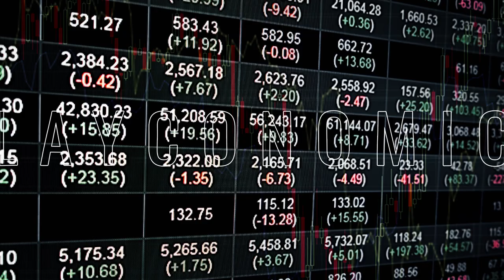PlayStation DESTROYED Xbox in 2023 | Playconomics Ep. 123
Matt and Bobby change things around with Playconomics while still providing you financial context for industry trends.

Breaking Down the Business Behind:
2:07 Insomniac Leaks
14:00 Sony's Massive Console Sales Number
26:16 E3 Being Permanently Cancelled
27:00 Bobby Kotick Leaving ABK
32:02 The Chinese Government's New Video Game Policy.

Playconomics Plays:
35:09 Bobby breaks down and admits that he is playing Baldur's Gate 3
38:06 Matt spirals into addiction with his newly renewed World of Warcraft subscription.

46:51 New Release Alert:
Playconomics fills you in with every video game that you need to know about being released in January

51:51 Discord Questions of the Week:
Most Anticipated News in 2024
The Playconomists of Discord answer what their most anticipated video game announcements are for 2024
Playconomics is a weekly Podcast breaking down the business behind the 138 billion dollar industry that is Video Games. Hosted by industry nobodies (yet) Bobby Kawecki & Matt Mascari, Playconomics aims to educate and entertain, running down the news of the week, speculating, commentating, and having a great time.  New episodes post each Monday at 9:00 am EST